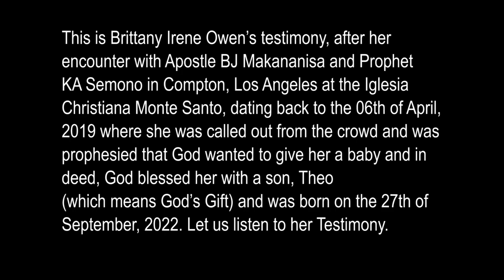PROPHECY from Apostle BJ Makananisa COMES TO PASS AFTER THREE YEARS ׀ USA Testimony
This is Brittany Irene Owen’s testimony, after her encounter with Apostle BJ Makananisa and Prophet KA Semono in Compton, Los Angeles at the Iglesia Christiana Monte Santo, dating back to the 06th of April, 2019 where she was called out from the crowd and was prophesied that God wanted to give her a baby and in deed, God blessed her with a son, Theo (which means God’s Gift) and was born on the 27th of September, 2022. Let us listen to her Testimony.